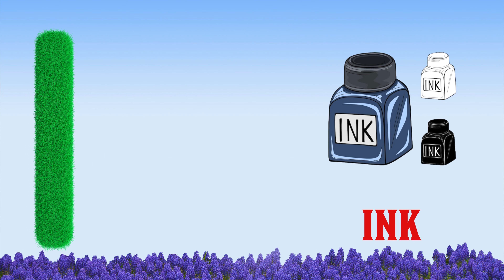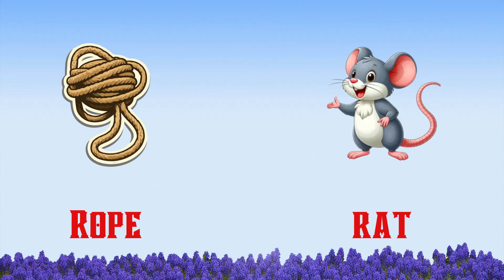ABC Phonic Song - Toddler Learning Video Songs, A for Apple, Nursery Rhymes, Alphabet Song for kids